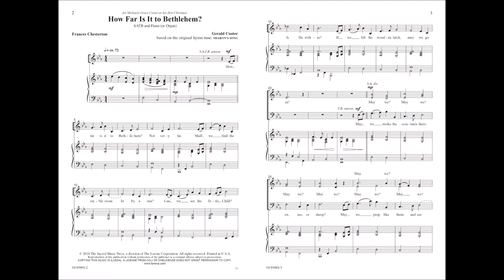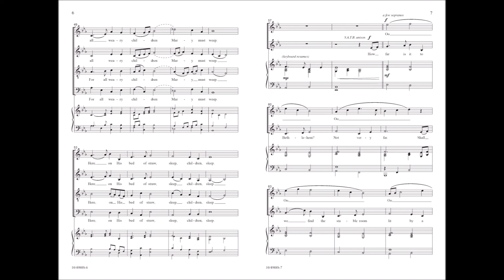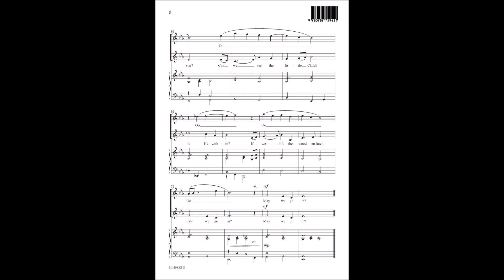How Far Is It to Bethlehem (SATB) - Gerald Custer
10/4988S - Gerald Custer has written a truly exquisite original setting of this beloved text, which imagines us as visitors to Bethlehem for the first Christmas.